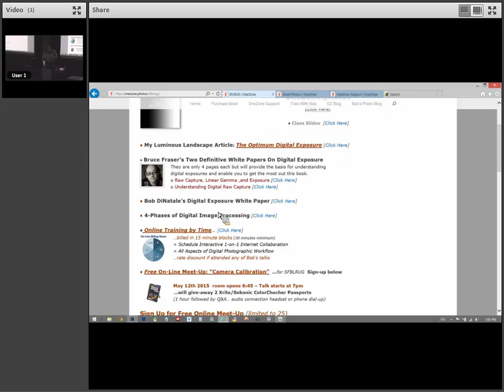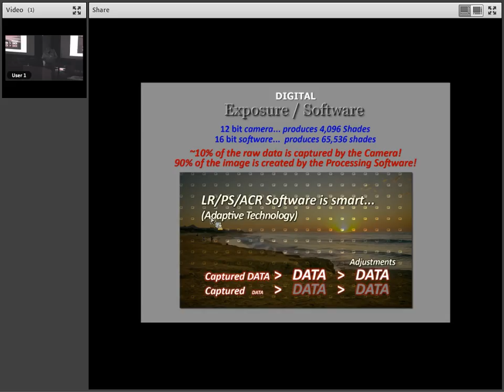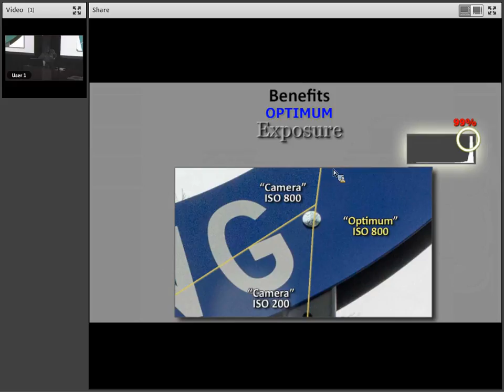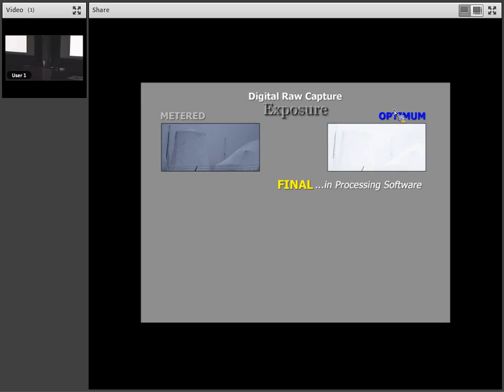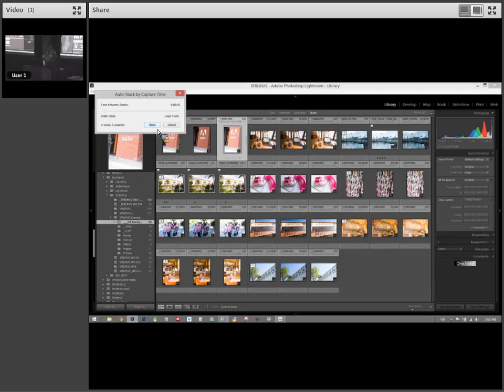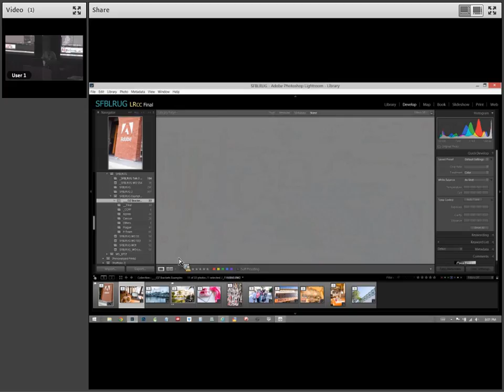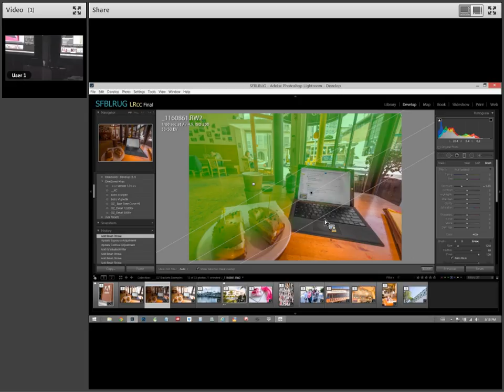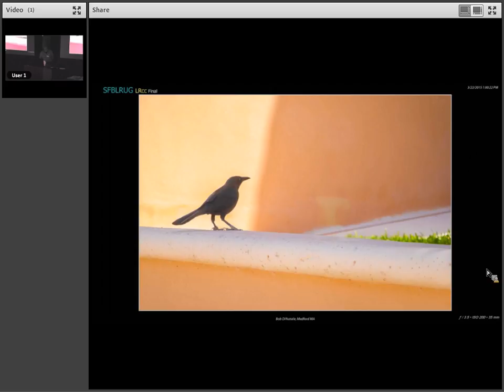SFLRUG LiveTalk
OneZone Talk at Adobe - San Francisco Lightroom  User Group